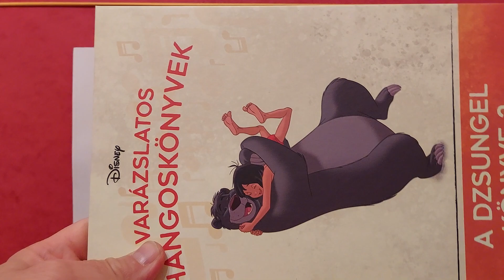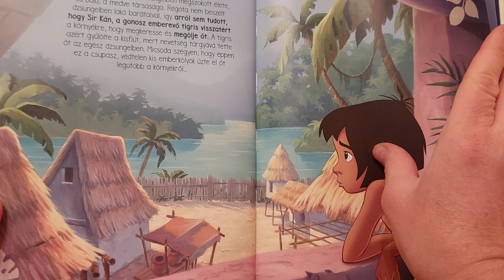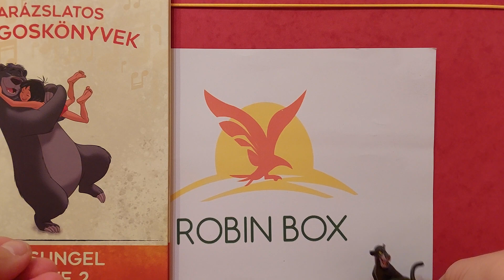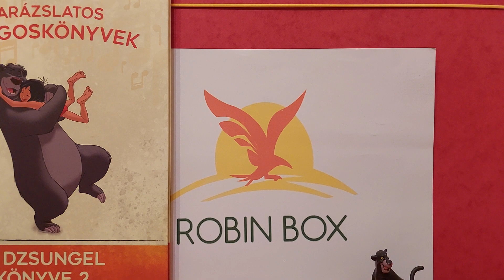Disney Varázslatos Hangoskönyvek Bemutatása - A Dzsungel Könyve 2. (70. Rész)